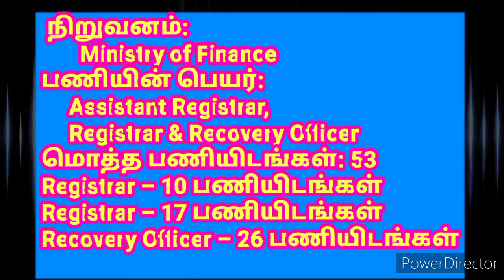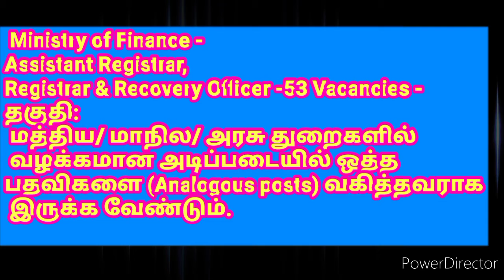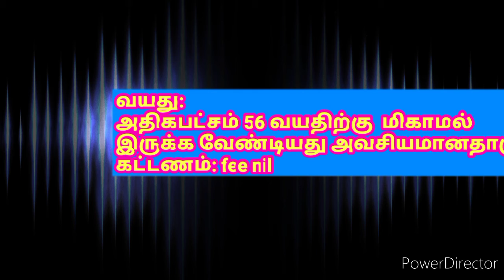Ministry of Finance Recruitment 2021-Apply here for Assistant Registrar, Registrar Recovery Officer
மேற்கண்ட பணிக்கு விண்ணப்பிக்க ஆர்முள்ளவர்கள் தபால் மூலம் 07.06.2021 & 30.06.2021 க்குள் விண்ணப்பிக்க வேண்டும்.
விண்ணப்பிக்க கடைசி தேதி: 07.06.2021 & 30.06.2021